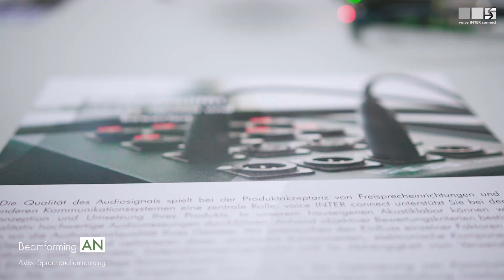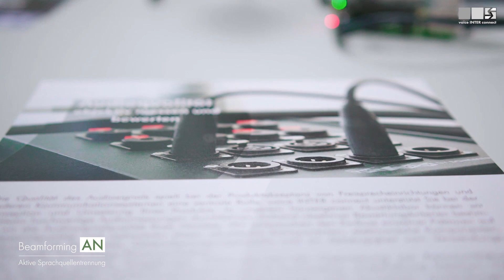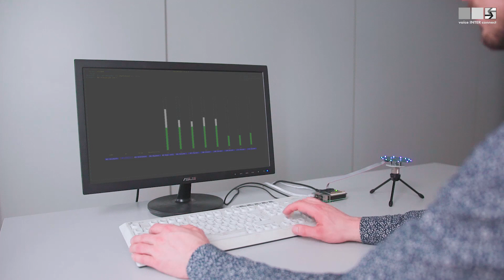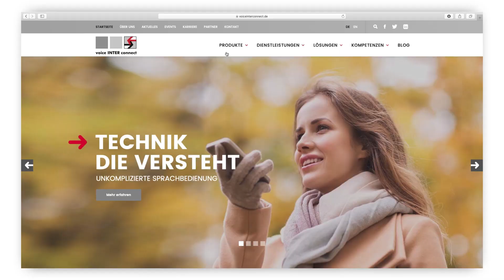vicDIVA Hands On - robuste Fernfeldspracherfassung durch Beamforming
Die robuste Fernfeld-Spracherfassung ist Voraussetzung für die Nutzung einer Sprachsteuerung im Smart Home, in Sprachassistenten oder sprachgesteuerten Benutzerschnittstellen von industriellen Anlagen und Maschinen.
Das Evaluierungsskit vicDIVA bietet die Möglichkeit, Beamforming-Verfahren individuell zu konfigurieren und für einen Einsatzfall zu testen.